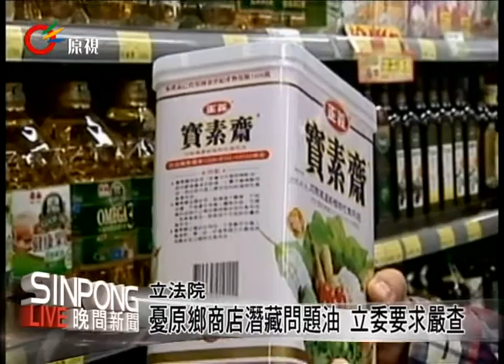問題油襲全台 立委要求嚴查原鄉 20131106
【Tanivu/阿力夫】

近日黑心油品問題持續延燒，食品大廠捲入混油事件，頂新味全也涉入其中，加上頂新在屏東內埔也有設廠，立委簡東明11月6日在立法院經濟委員會質詢時，擔心屏東地區居民的用油安全，甚至在原住民族地區的小型商店或雜貨店，都可能會成為稽查漏洞，要求衛福部加強深入原住民族地區的稽查工作。

衛福部次長許銘能表示，目前行政院已經組成跨部會的「食品安全聯合稽查與取締小組」，從11月1日就開始擴大檢驗油品、米、團購美食、有機食品等已認證、具國家標準的食品，或每日必需品分批稽查取締，一旦發現違法事證就嚴懲、公布，也表示原住民族地區的衛生局也會透過地方衛生局、衛生所聯合持續稽查。

許銘能表示，這次結合中央與地方能量擴大稽查，由源頭生產地或產製工廠開始主動出擊，進行重點稽查與檢驗，試圖挽回民眾信心。